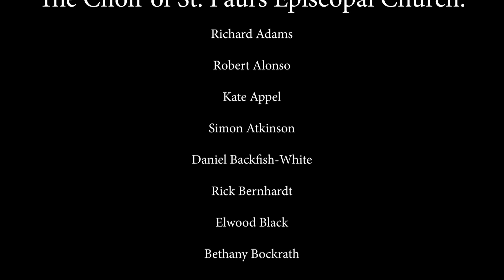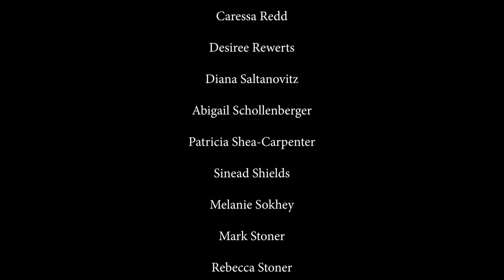A Heavenly Performance: In The Bleak Midwinter by St Paul’s Choir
St Paul’s Choir Presents: In The Bleak Midwinter – A Christmas Classic. This timeless hymn, beautifully performed by the renowned St Paul’s Choir, captures the quiet grace and solemnity of the season. With angelic harmonies and a powerful arrangement, In The Bleak Midwinter transports listeners to a place of peace and reflection, reminding us of the true spirit of Christmas.

Comment and Like our Videos as we upload videos everyday. Thankyou for watching.